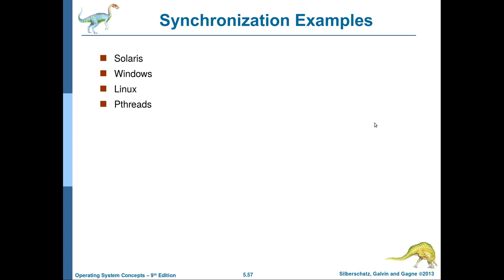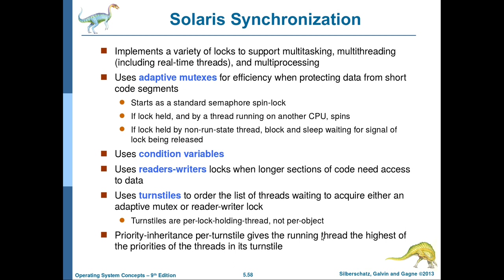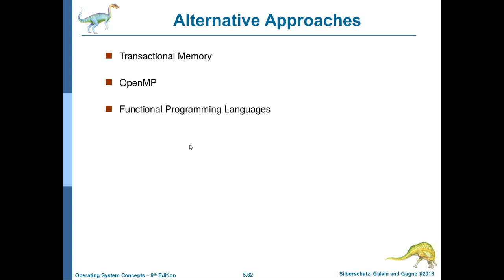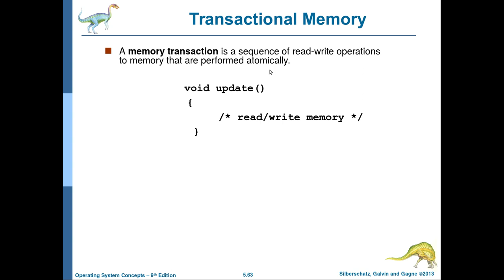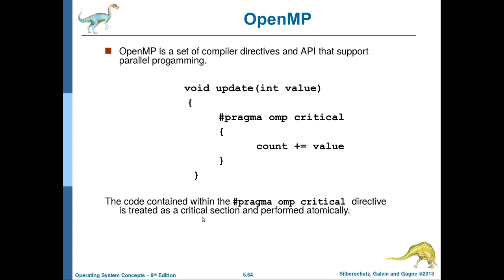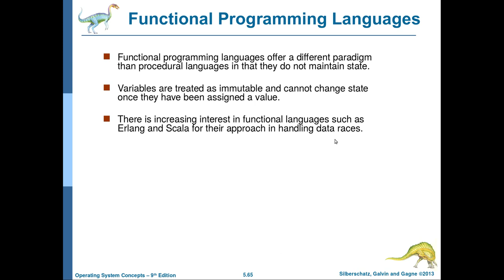انظمة التشغيل-28: الفصل الخامس Process Synchronization (الجزء الخامس والاخير)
يتناول هذا الدرس شرح المفاهيم التالية:
امثلة المزامنة في انظمة ويندوز وسولاريس ولينكس وبأستخدام ال (pthreads) وكذلك حلول اخرى لمشاكل المزامنة بأستخدام:
Transactional Memory

OpenMP

Functional Programming Languages
انتظرونا في الفيديوهات القادمة ان شاء الله
ولا تنسوا الاشتراك والاعجاب ليصلكم كل جديد وليصل الشرح الى اكبر عدد من المهتمين.